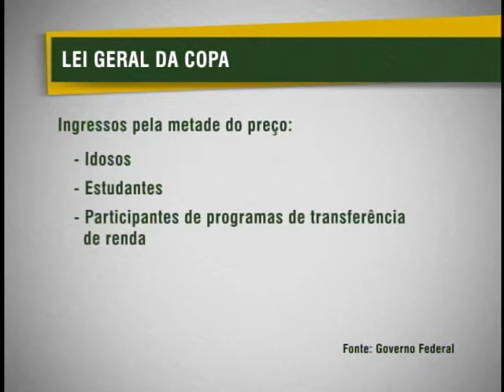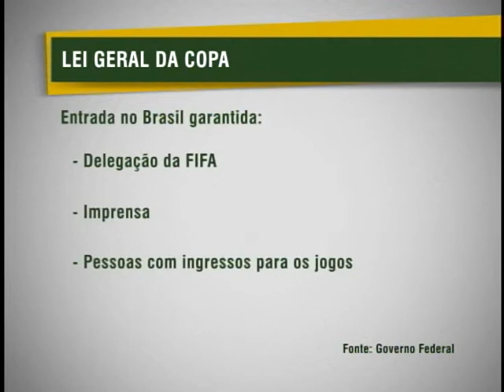Dilma sanciona a Lei Geral da Copa que prevê regras para os jogos do mundial de 2014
NBR NOTÍCIAS - 06.06.12: A Lei Geral da Copa, sancionada, nesta quarta-feira (6), pela presidenta Dilma Rousseff prevê regras que vão permitir estudantes, pessoas com mais de 60 anos e beneficiários de programas sociais de transferência de renda ter direito a comprar ingressos pela metade do preço para assistir os jogos do Mundial em 2014. A Lei também prevê regras para a entrada de turistas no país e a transmissão do Mundial. A Lei Geral da Copa também define que, em 2014, as férias escolares do meio do ano nas escolas públicas e privadas devem ser entre a abertura e o encerramento dos jogos do Mundial.